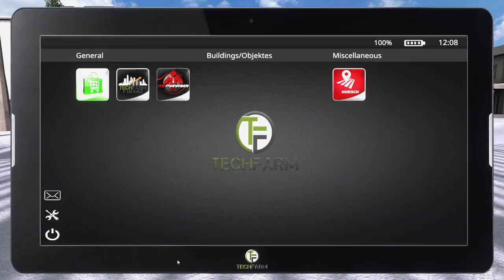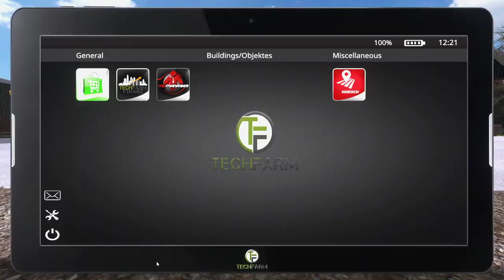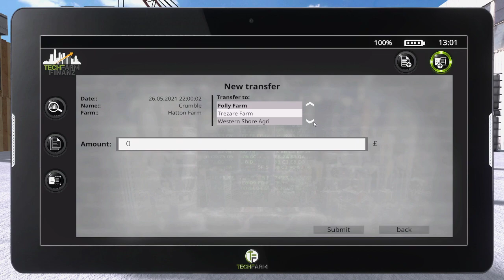Frontier Design Dedi Server -Year 2 - Early Winter - Day 3 - General yard duties and talking about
Winter has arrived, with not much to do on my farm we help out another local dairy farm with keeping his herd fed then sell some surplus grain to help all the farms earn some extra ££££ -- Watch live